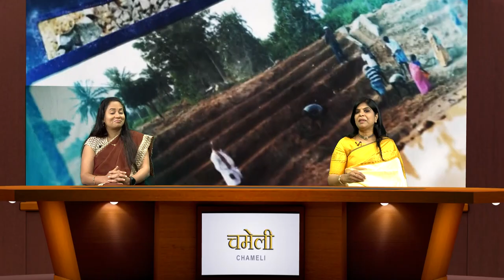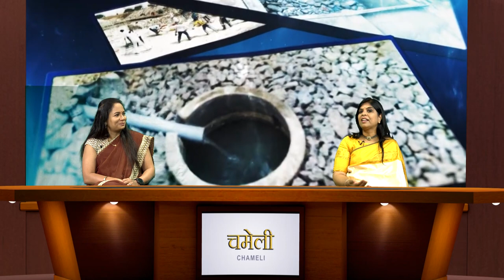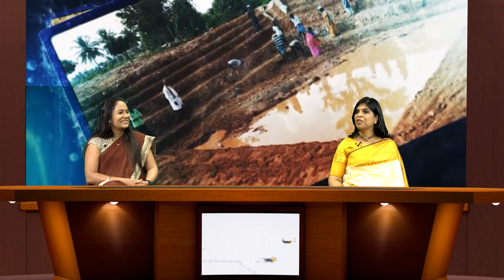"Chameli" Boond Boond Zindagi interview with Kalpana Ramesh, SAHE NGO Founder The Rain water Project